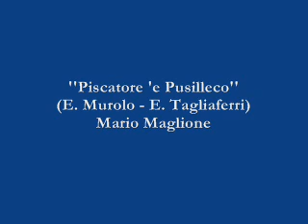Piscatore 'e Pusilleco - Mario Maglione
Piscatore 'e Pusilleco (E. Murolo - E. Tagliaferri) - Mario Maglione